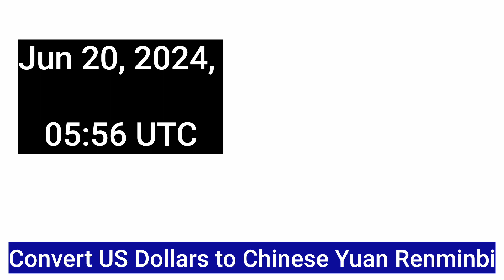China Money to US Dollar Rates Today 20 June 2024 1 USD to CNY RMB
Understanding the historical trends of the chineseyuantousdollarexchangeratehistory can provide valuable insights for investors and travelers. Tracking the usdollarchineseyuanexchangeratehistory helps in making informed decisions when you need to exchangeusdollartochineseyuan or convertusdollartochineseyuan. Real-time tools to convertusdchineseyuan or check the usdtochinayuanconversion can be incredibly useful. Keeping an eye on the usdollartochineseyuanexchangeratetoday is crucial for those dealing with usdollarchineseyuan transactions regularly. For accurate and up-to-date information, monitoring the currencyexchangerateusdollartochineseyuan and understanding the exchangerateofusdollartochineseyuan can help you stay ahead in the financial game.
今日中国货币兑美元汇率
时事大家谈：人民币汇率再创新低，中国货币政策如何演进？
贸易战真的会蔓延全球吗？谁是赢家？人民币汇率再创新低，中国货币政策将如何演变？
us dollar chinese yuan
china money to usd
1 dollar china yuan
1 dollar to chinese yuan
1 dollar yuan chinese
1 us dollar equals how many chinese yuan
1 us dollar to china yuan
1 us dollar to chinese yuan
1 usd china yuan
10 zhongguo renmin yinhang to usd
100 us dollar to china yuan
american dollar to china yuan
bank of china exchange rate usd to rmb
bank of china rate usd to rmb
change chinese yuan to us dollars
china and dollar
china cny to usd
china exchange rate to usd
china official currency
china rmb to usd
china rmb to usd conversion
china rmb usd
china to usd conversion
china world reserve currency
china yuan dollar
china yuan replace dollar
china yuan to dollar exchange rate
china yuan to us dollar
china yuan to usd
china yuan to usd chart
chinese yuan convert to us dollar
chinese yuan to dollar
chinese yuan to replace us dollar
chinese yuan to taiwan dollar
chinese yuan to us dollar
chinese yuan to us dollar exchange rate history
chinese yuan to usd
chinese yuan to usd chart
chinese yuan to usd converter
chinese yuan to usd exchange rate
chinese yuan to usd graph
chinese yuan to usd history
chinese yuan to usd rate
conversion rate chinese yuan to usd
convert china money to usd
convert china rmb to usd
convert china yuan to usd
convert us dollar to chinese yuan
convert usd chinese yuan
convert usd to china yuan
currency converter chinese yuan to usd
currency converter usd to chinese yuan
currency exchange rate chinese yuan to us dollar
currency exchange rate us dollar to chinese yuan
currency rate chinese yuan us dollar
dollar china yuan
dollar to china yuan rate
dollar to rmb bank of china
dollar to yuan china
dollar to yuan in china
exchange china to usd
exchange chinese yuan to usd
exchange rate between us dollar and chinese yuan
exchange rate china yuan to us dollar
exchange rate chinese yuan to us dollar
exchange rate dollar to china yuan
exchange rate dollar to rmb china
exchange rate for us dollar to chinese yuan
exchange rate of us dollar to chinese yuan
exchange rate us dollar to china yuan
exchange rate usd chinese yuan
exchange us dollar to chinese yuan
exchange usd to rmb in china
i usd to chinese yuan
one us dollar to chinese yuan
rate of chinese yuan to us dollar
rmb china to usd
today china money rate
us china exchange rate history
us dollar against chinese yuan
us dollar and chinese yuan exchange rate
us dollar china yuan
us dollar chinese yuan exchange rate history
us dollar exchange chinese yuan
us dollar exchange rate to china yuan
us dollar into chinese yuan
us dollar rate to chinese yuan
us dollar to chinese yuan exchange rate today
us dollars to rmb china exchange rate
us exchange rate to china
us to china exchange rate
usd against chinese yuan
usd china yuan
usd china yuan exchange rate
usd chinese yuan
usd chinese yuan chart
usd dollar to chinese yuan
usd exchange rate china
usd to china rmb
usd to china rmb today